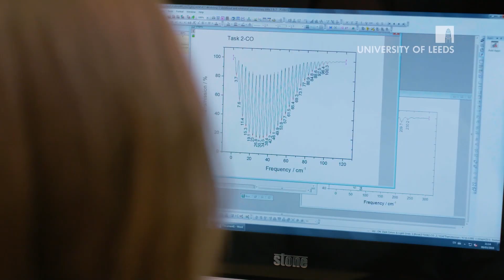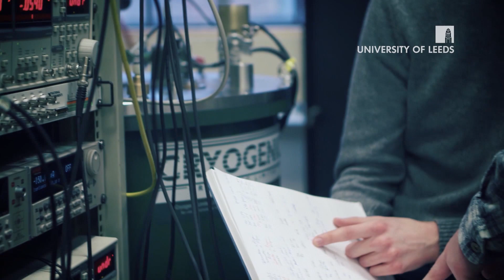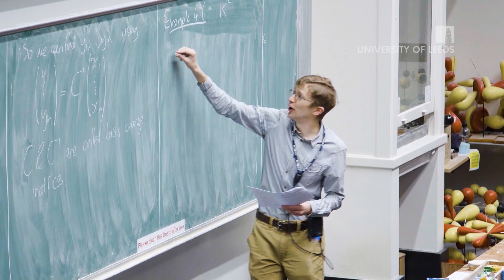Study Natural Sciences BSc at the University of Leeds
Current students discuss their experiences of studying Natural Sciences BSc at Leeds